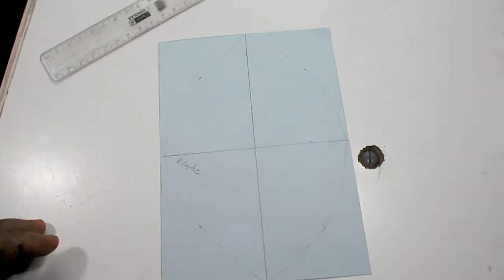FABRIC FACE MASK AT HOME /DIY MASK SEWING/EAR PAIN FREE FACE MASK/ചെവിവേദന ഇല്ലാതെ മാസ്ക് ധരിക്കാം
Make face mask#fabric face mask#face mask pattern#Ear pain free mask I have made a fabric mask sewing video tutorial.in this video i think this method is very help to solve the ear pain.hope you can try this sewing method and enjoy .please try to fully watch and subscribe my you tube Chanel SD INDEX MEDIA